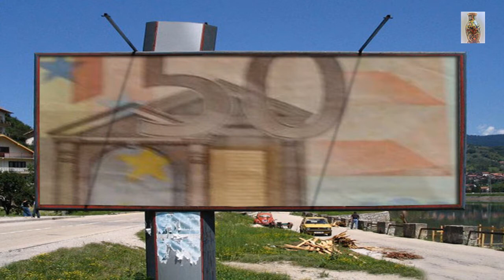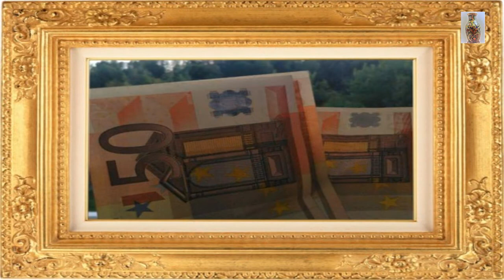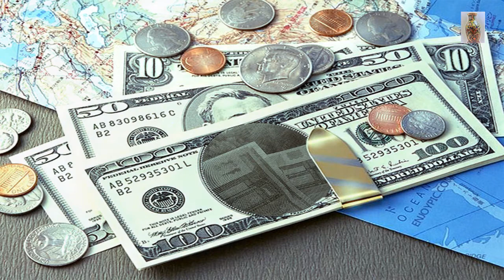Comment attirer l'argent avec la loi d'attraction.Partie 2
-  Comment attirer une relation amoureuse avec la loi de l'attraction,
 - Trouver l'amour gâce à la loi de l'attraction,
 -  loi d'attraction attirer une personne,
 - loi d'attraction pour recuperer son ex,

  - Pensee Positive . La loi de l'attraction
Vous pouvez voir aussi  ces liens pour avoir une idée sur comment   vous pouvez perdre du poids .